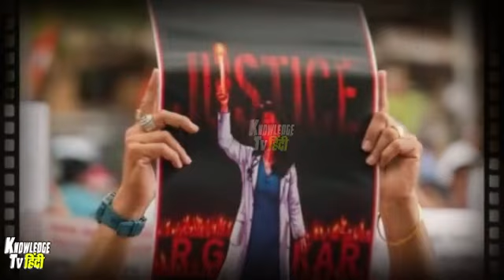Kolkata Doctor Case : संजय राय ने रो-रो कर फ़ैल कर दिया पॉलीग्राफ ?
Kolkata Doctor Case : संजय राय ने रो-रो कर फ़ैल कर दिया पॉलीग्राफ ? | Kolkata Doctor Case

हर छोटी मोटी जानकारी पाने के लिए @Theverma1994d